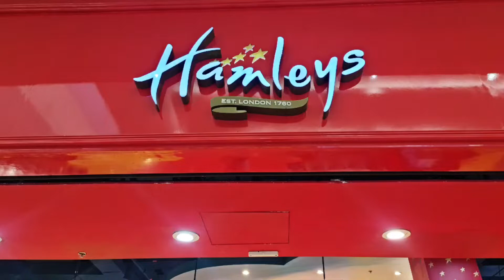Hamleys Toy Store Dubai | Mirdif City Center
Hamleys Toy Store